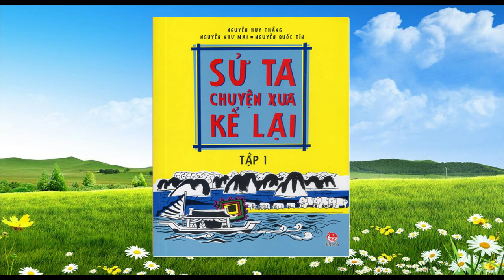SỬ TA CHUYỆN XƯA KỂ LẠI (Tập 1)